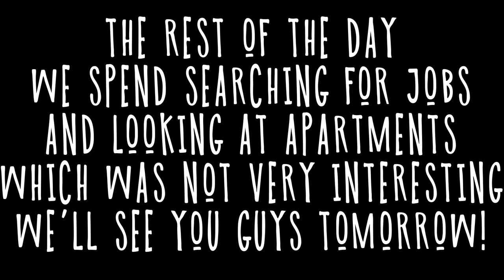VLOG 72 - LIFE IN HA NOI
VLOG #72 - In todays vlog you can get a better impression of what life in a busy city as Ha Noi is really like!